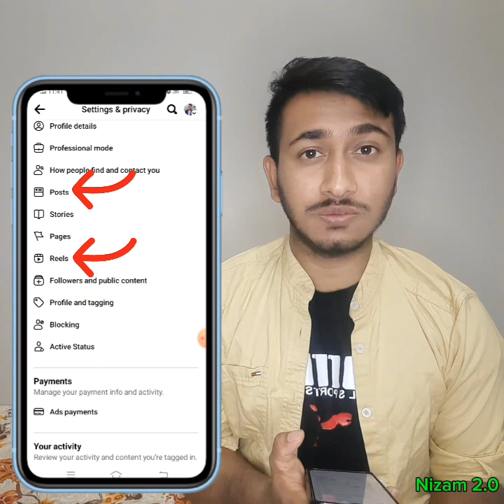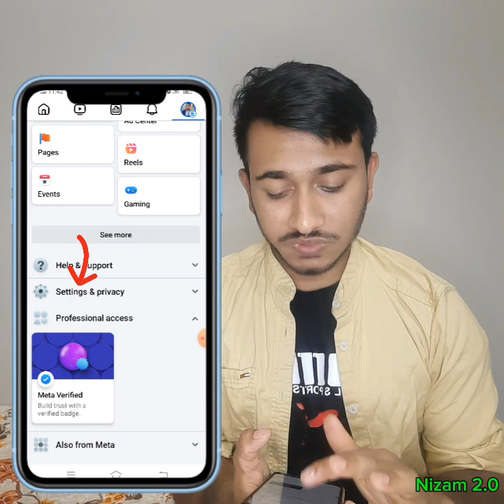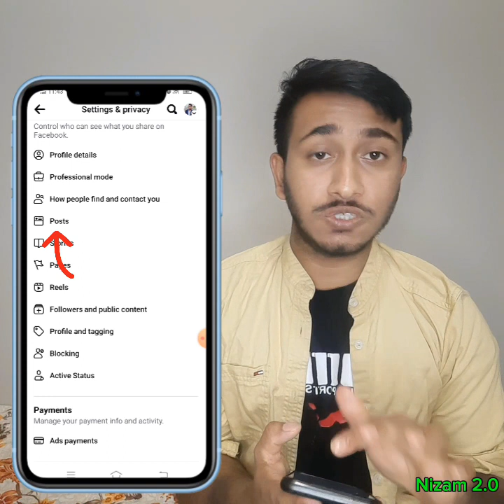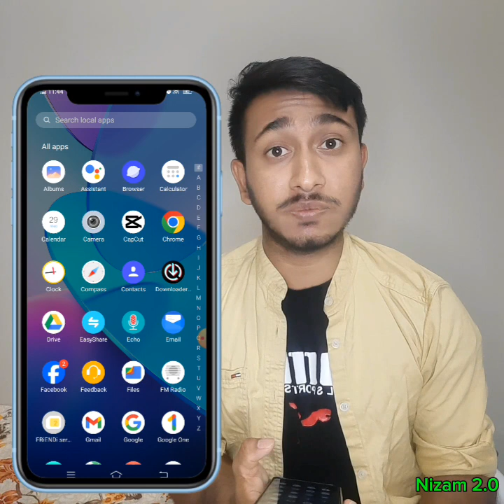যাদের Reels ভিডিও ভাইরাল হয় না তারা এই সেটিংস গুলো চেক করেন